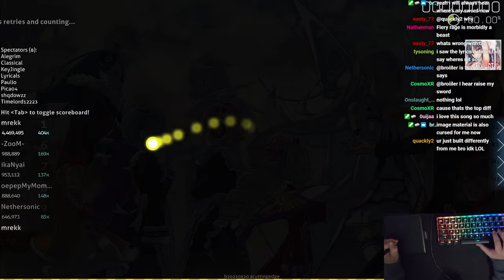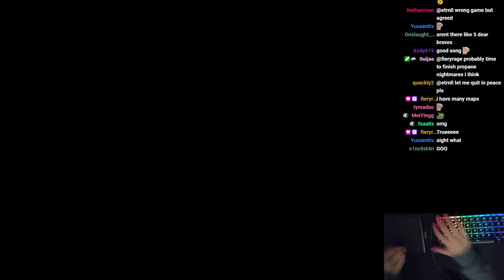[9.58⭐Live] mrekk | nonoc - Relive [Unwavering Devotion] +HDDT 96.16% {#18 895pp 1❌} - osu!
// -=- User info
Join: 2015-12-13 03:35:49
PP: 22074.6pp

// -=- Play info
Score: 7122551
Combo: 513/530x
Accuracy: 96.16%
Misses: 1x
Mods: +HDDT
Rank: A
PP: 895pp